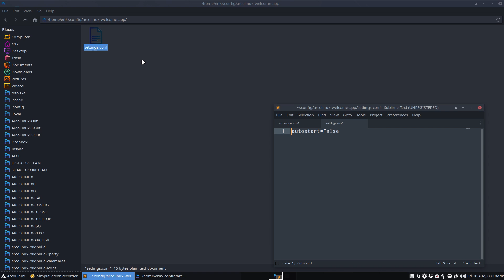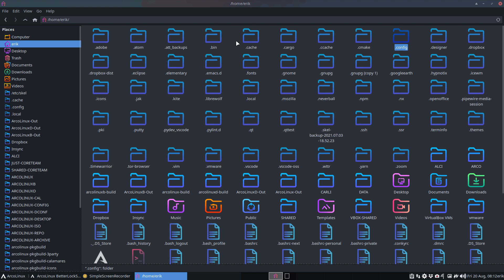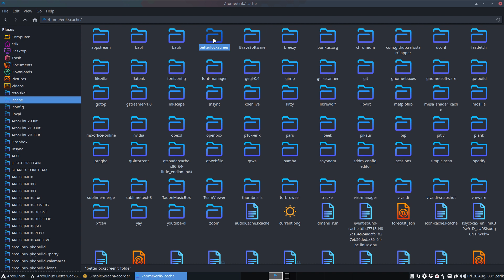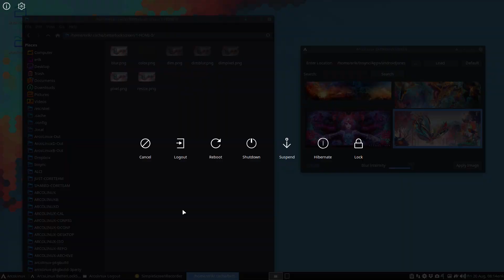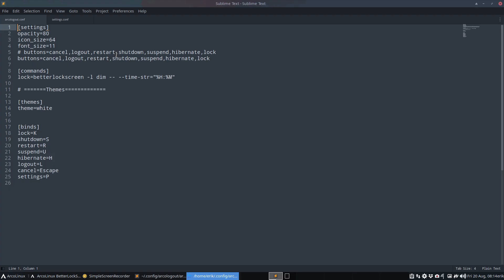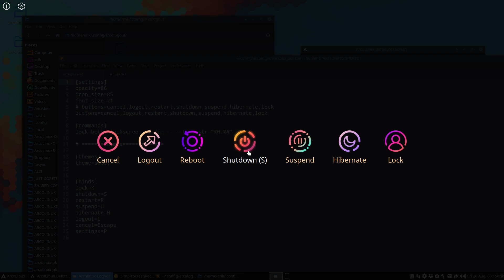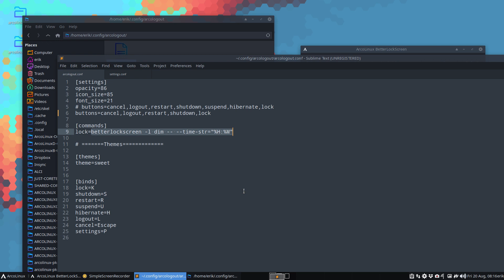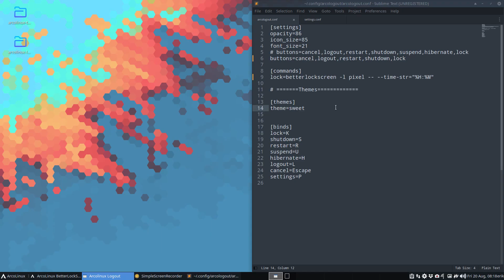ArcoLinux : 2183 How to set/play with the ArcoLinux Logout and Lock application